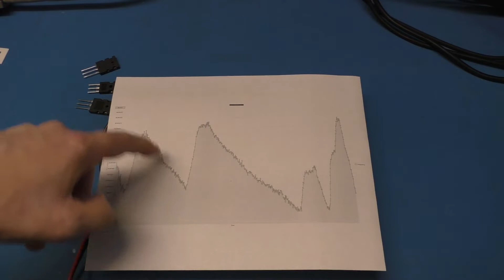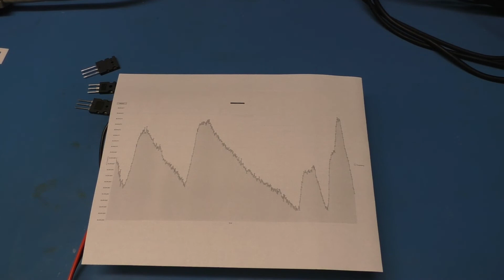Anytone AT-6666 Frequency drift over time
Specifications say ±5ppm.
Measuring drift over 14 hours.
Note: all radios drift. its a matter of how much they drift over time.
Does vary with temperature. (this is normal)
Cheers.